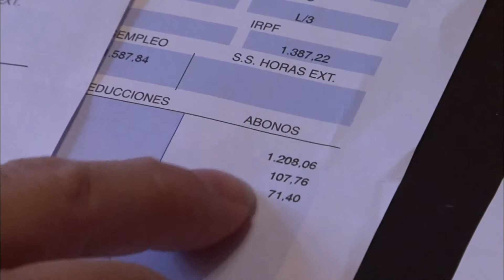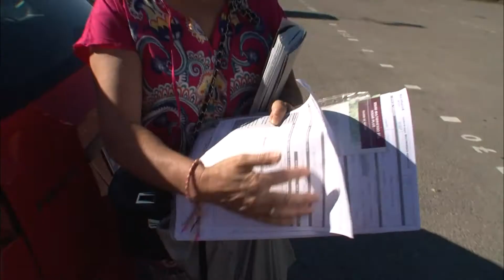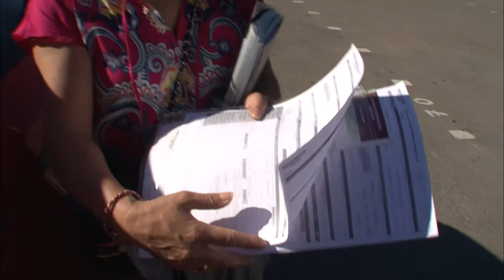Espagne, le quotidien d'une mère de famille en pleine crise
Pour payer moins cher, elle a acheté un appartement au milieu de la zone industrielle